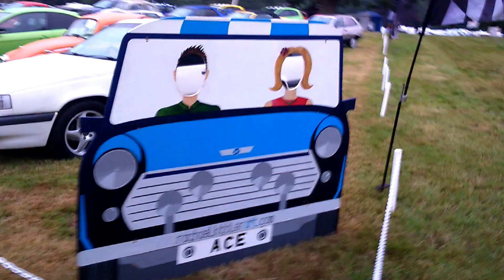Humber Sceptre my favourite out of this lot, I don't need probing thanks,Glamis Vehicle Extravaganza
The Ford Probe looks immaculate